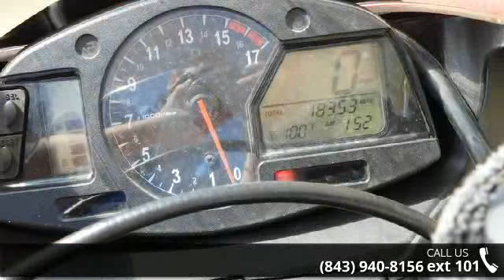2008 Honda® CBR® 600RR - Velocity Powersports - Ladson...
2008 Honda CBR 600RR Condition: Used Stock